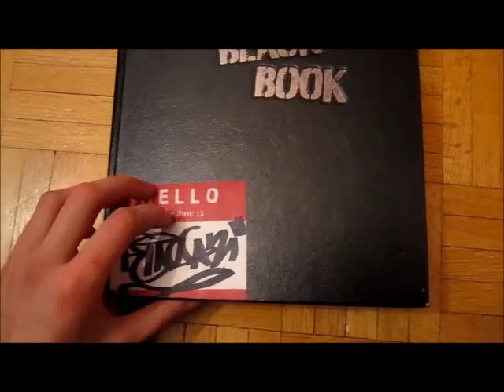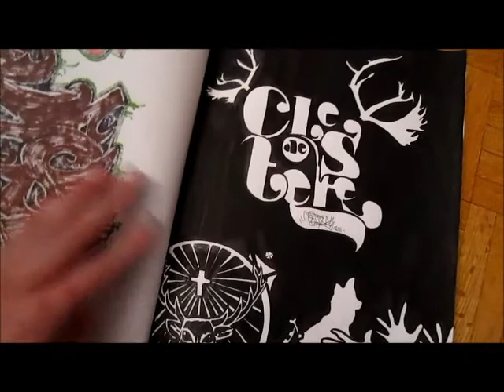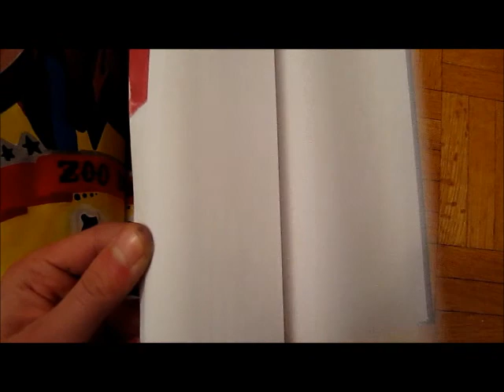My graffiti blackbook in progression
My last 3 months pieces in my blackbook